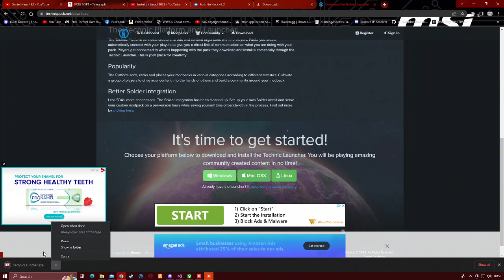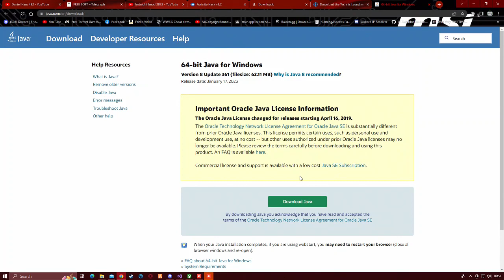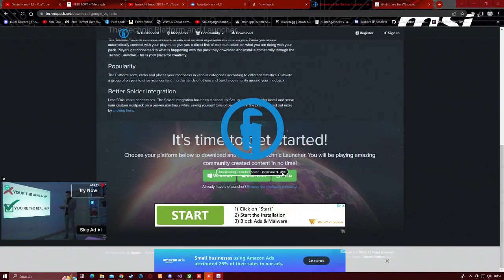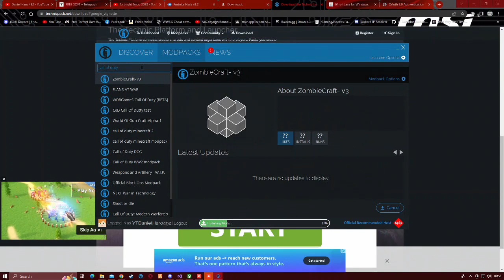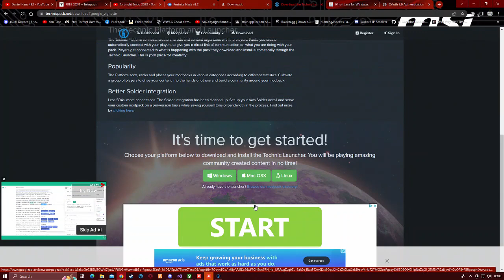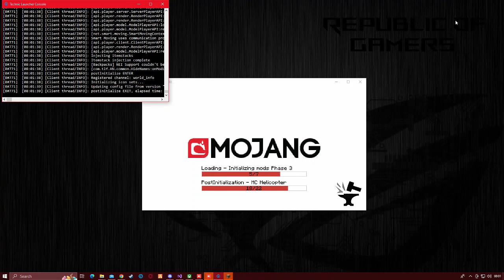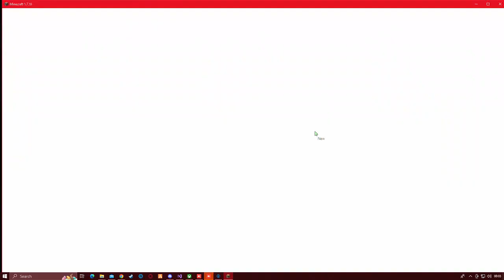TOOLBOX FOR MINECRAFT 1.19.71 Infinite Premium Time 2023[Minecraft Mod Menu] 2023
Welcome Back to an other Video with Daniel Haro 492 to day we cover a mincraft java mod thx to ToxicTurbo for setting me up if you enjoy like sub and comment your wish for next video thx for over 10k and thx to everyone for being with us all these years

▬▬▬▬▬▬▬▬▬▬▬ ⑆ INFO ⑆ ▬▬▬▬▬▬▬▬▬▬▬▬
For , Everyone/Company That Is Watching This Video:
▬▬▬▬▬▬▬▬▬▬▬☠ Download ☠▬▬▬▬▬▬▬▬▬▬

All gamers pc xbox psn anything big stuff coming to the screen forus all soon get to know what before the rest
Help me hit that 20k for my camping setup give away

▬▬▬▬▬▬▬▬▬▬▬ ♛ How To Use Mod Menu ♛ ▬▬▬▬▬▬▬▬▬▬▬▬